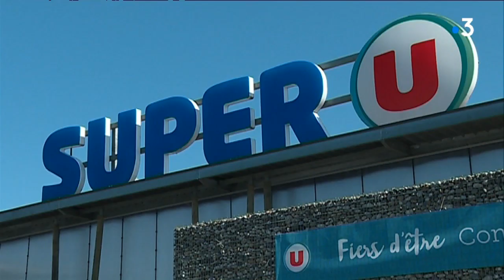En soutien au Super U de Trèbes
Après les attentats du 23 mars 2018, la solidarité s'est organisée rapidement dans le Tarn. Des employés du Super U de Castres et Soual (Tarn) se sont rendu à Trèbes pour aider leurs collègues de l'Aude. Un an après, ils se souviennent de ces moments difficiles.

Un an après, ils se souviennent  au micro de Miryam Brisse et Xavier Marchand